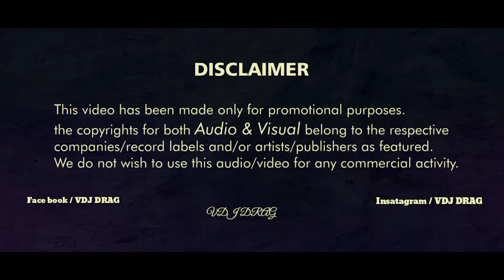Kannod kanbathellam/short video /EYE Creation /VDJ DRAG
kannod kanbathellam remix   eye creation
VDJ DRAG